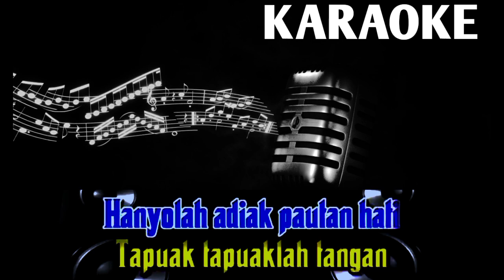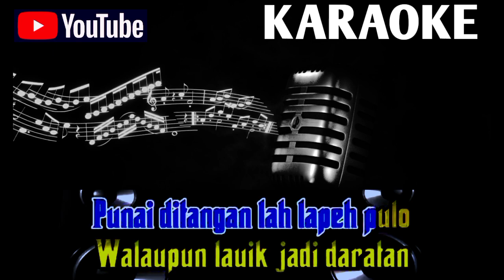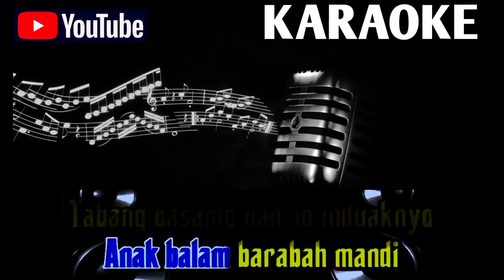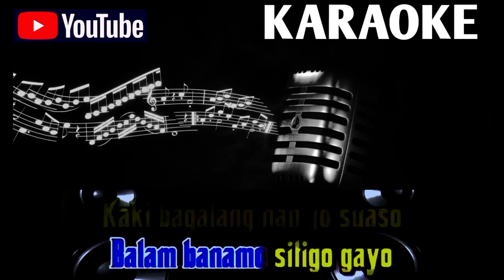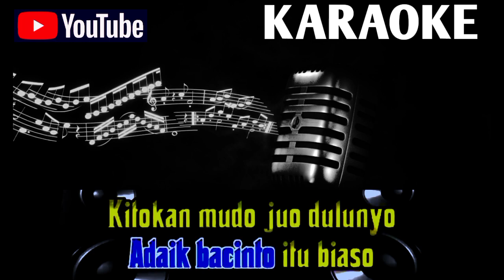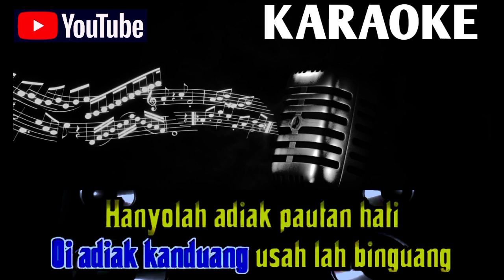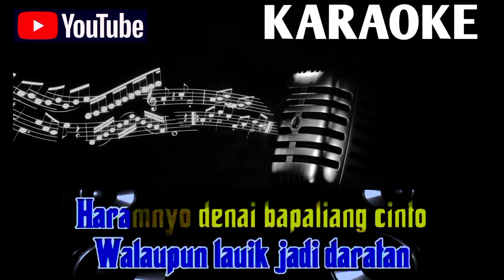Karaoke Anak Tiuang gamad Minang Versi KN7000- Nada Duet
karaoke gamadminang